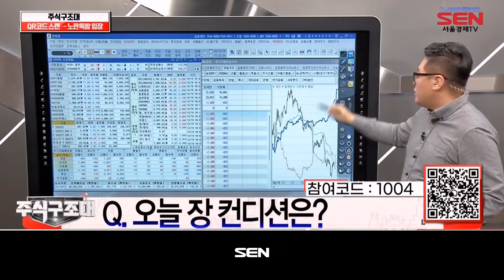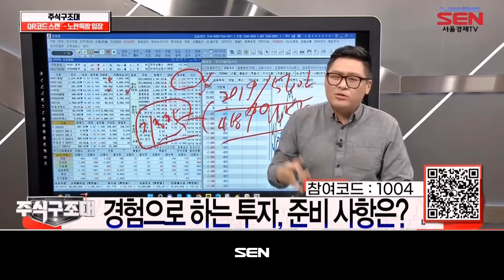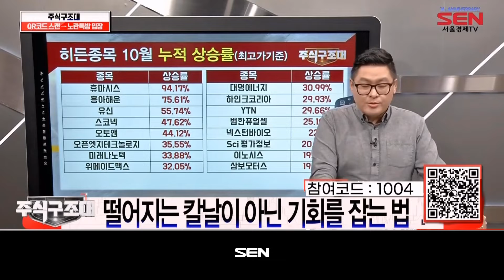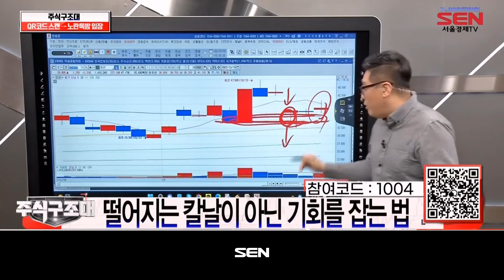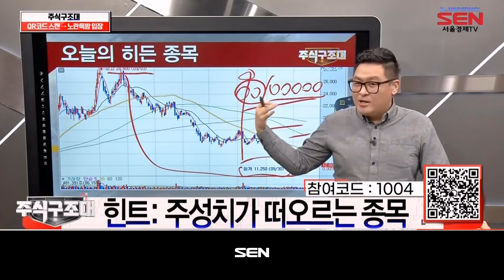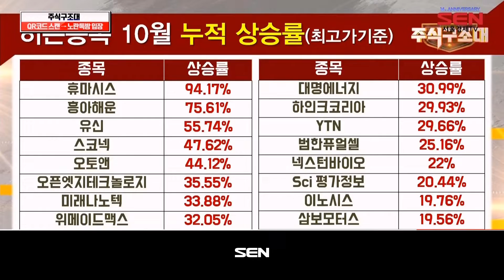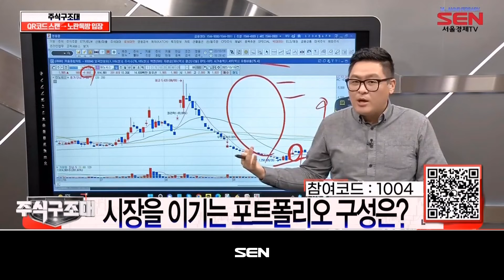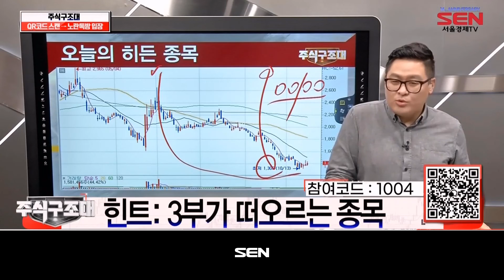주식 구조대_12회_20221019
1) 오늘 장 컨디션은?
코스피, 기관 매도에 약보합…2237선 마감
코스닥, 4거래일만에 하락…690선까지 밀려

2) 수익률 리뷰 & 히든종목 힌트
- 오늘의 히든 종목 힌트
주성치가 떠오르는 종목
혜연 MC와 비슷한 이름 두 글자!
3부가 떠오르는 종목

"주식 구조대" 방송 시간 : 매주 월-금 오후 4시~5시